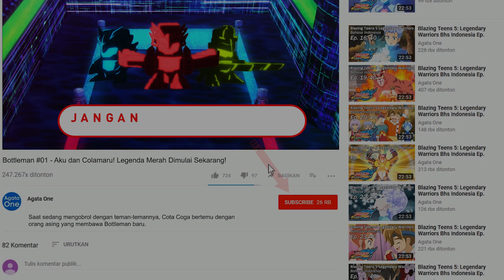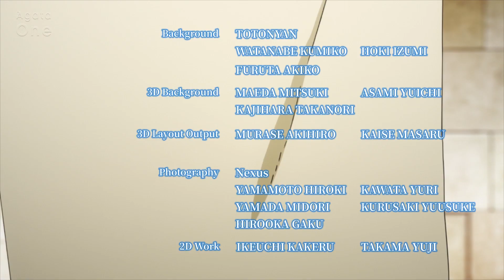Bottleman #11 - Kekuatan Lawan Putaran Vertikal! Pertempuran Langsung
Pertandingan antara Cota Coga dan Minezaki Hanta memasuki ronde terakhir. Ini adalah kesempatan penentuan Cota Coga untuk masuk ke Kejuaraan Botol.

0:00 Opening
0:31 Bottleman #11
5:02 End Credit